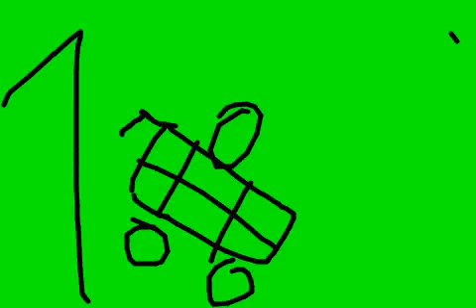Salute to shopping cart hero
Uploaded to flipbook.tv by Artist98 on 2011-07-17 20:06:37